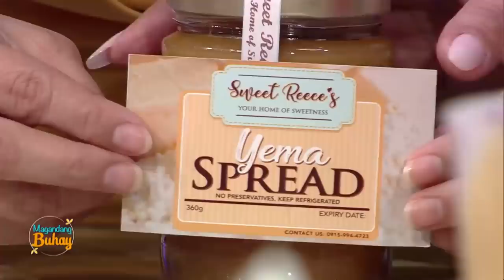Momshie Karla, Melai and Jolina try to make Yema Spread | Magandang Buhay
Sweet Reece's Yema Spread owners Zara Lopez and Rhain Buenaventura share their secret to making a premium yema spread.